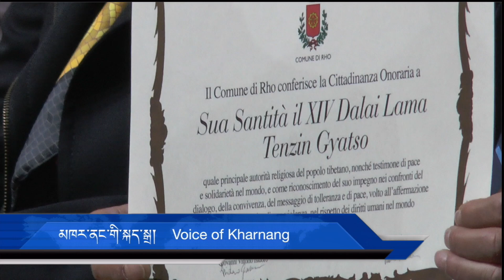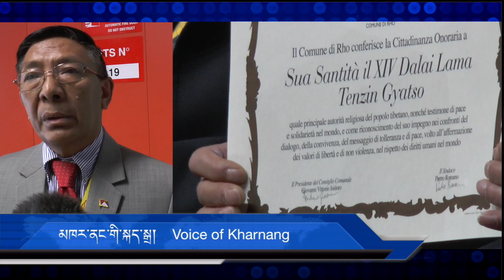VOK Headline New:His Holiness the Dalai Lama Milan, Italy - October 22, 2016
སྤྱི་ནོར་༧གོང་ས་༧སྐྱབས་མགོན་རྒྱལ་དབང་སྐུ་ཕྲེང་བཅུ་བཞི་པ་ཆེན་པོ་མཆོག་ནས་ཨི་ཊ་ལིའི་གྲོང་ཁྱེར་མི་ལ་ནོར་ཕྱི་ལོ་༢༠༡༦ཟླ་༡༠ ཚེས་ ༢༡ ནས་ཚེས་ ༢༢ བར་གསུམ་གསུང་ཆོས་ལེགས་པར་གྲུབ་པ།